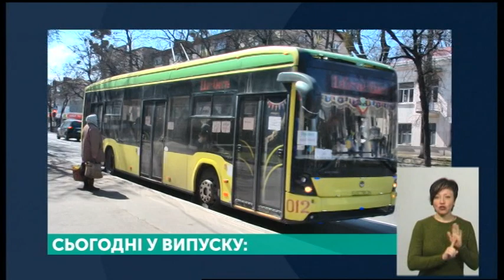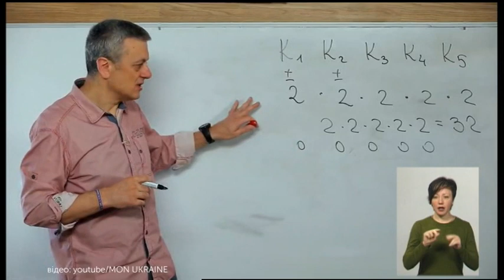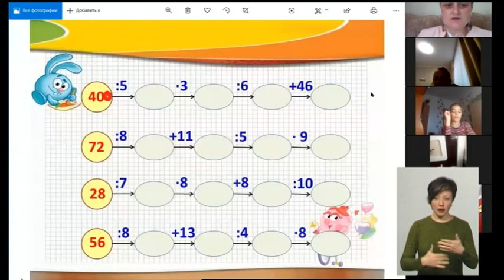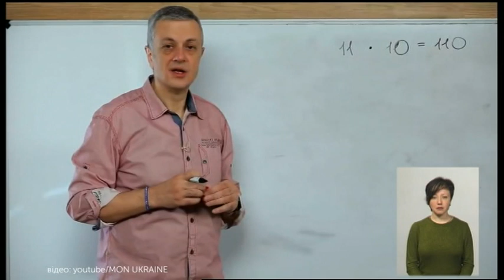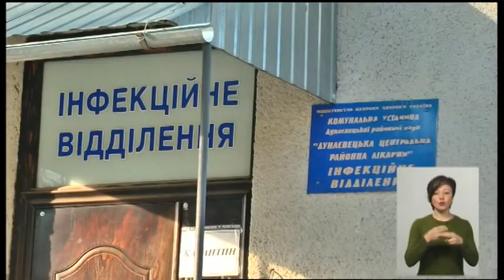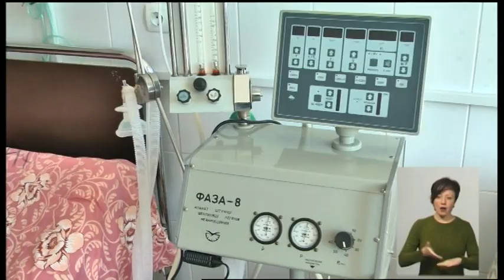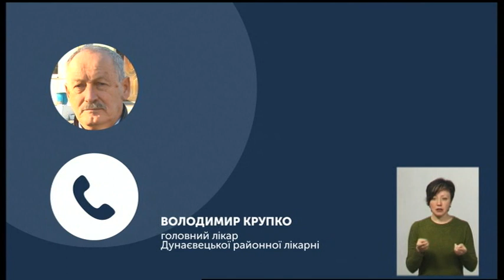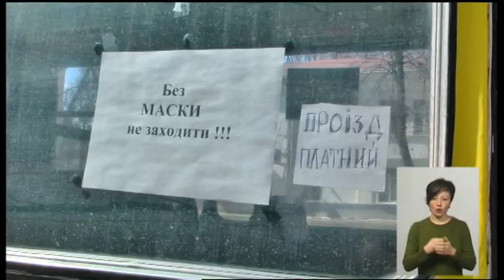06.04.2020. Новини. 19:00